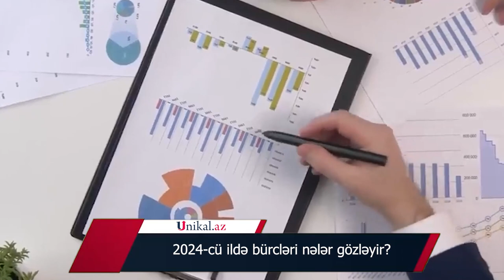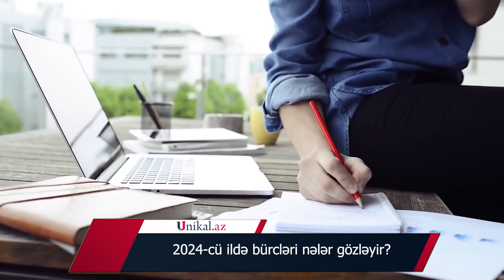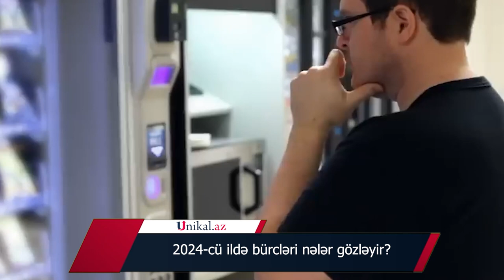2024-cü ildə bürcləri nələr gözləyir?